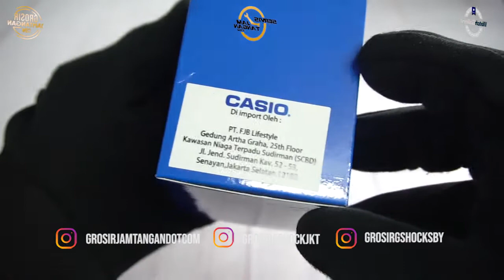JAM TANGAN CASIO GENERAL MTD 1085L 1AVDF / MTD-1085L-1AVDF UNBOXING - GROSIRJAMTANGAN.COM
Hi guys, kali ini kita akan menampilkan Casio General MTD-1085L-1AVDF

Spesifikasi:
Brand: Casio
Model No.: MTD-1085L-1AVDF
Series: General
Gender: Men's
Garansi: Garansi Resmi 1Tahun PT GAP

Kunjungi Toko kami The Watch Galleria yang berlokasi di :

Kota Surabaya
1. Ruko Landmark A.08, Jl. Indragiri no. 12 Surabaya

Kota Jakarta
1. WATCH GALLERIA JAKARTA, Jl Gereja Ayam No.10C RT.3/RW.3 Pasar Baru Jakarta Pusat
2. Plaza Atrium Lt. GF no 40 Jakarta Pusat